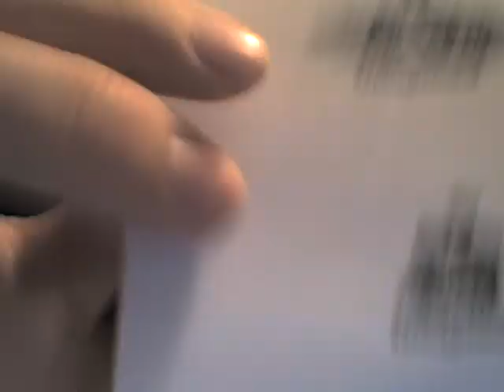Umbraco 24 Hour Web Application - video 9